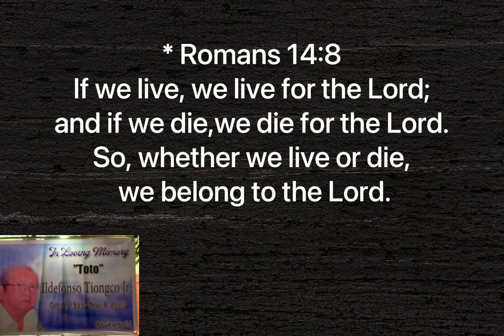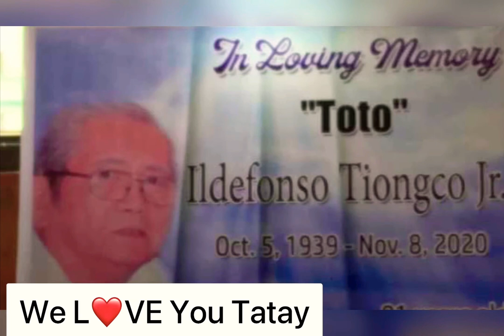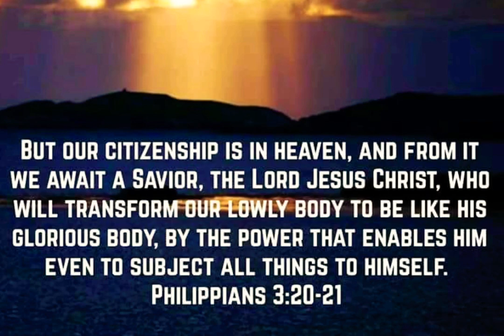Dance with my granfather again. I love you tatay ❤️ We will miss you.